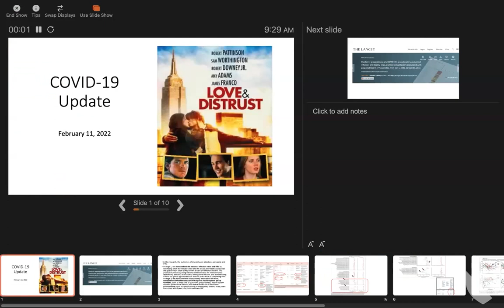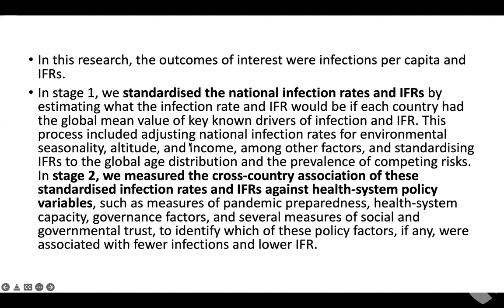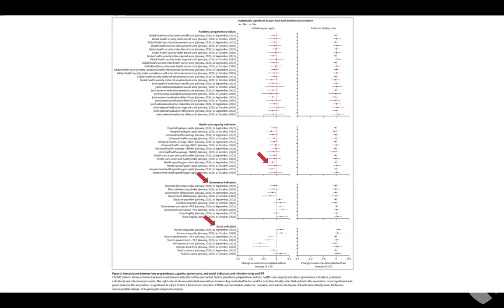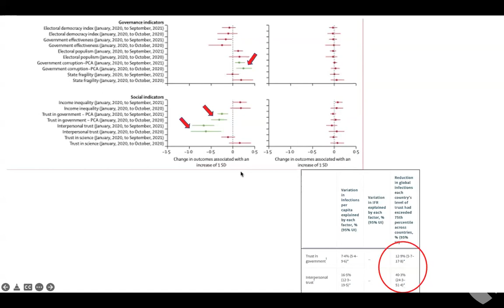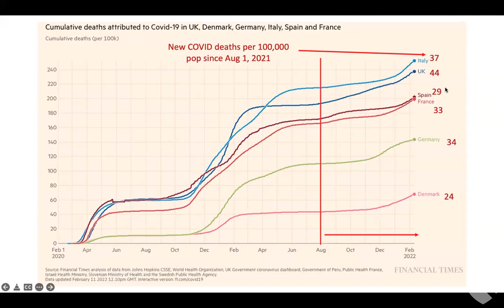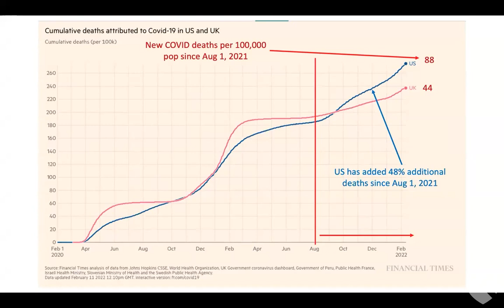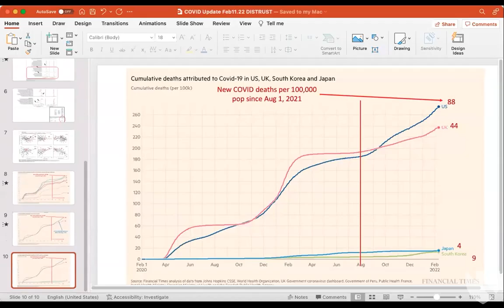2.11.22_Dr. James Lawler Biweekly COVID-19 Update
Role of Trust in the Pandemic Response

UNMC’s Global Center for Health Security Leadership team meets twice a week with local and state public health representatives to review and discuss new COVID-19 developments and challenges. Dr. James Lawler provides a general overview of new data, developments, and updates on a local, state, national, and international level.